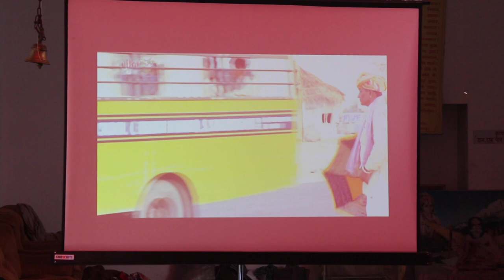Tree plantation & Film Screening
In an effort to reach out to the kids directly and impart values through the use of non-formal means of education Srijan Foundation used tree plantation to pass on a message about global warming and a movie to help kids understand the importance of hard work and education.

All the trees planted during the plantation drive were species native to Delhi such as: Dhaak, Pahadi papdi, Doodhi, Goondhi, Kaim. Special thanks to the IAMGurgaon team for helping us with that.